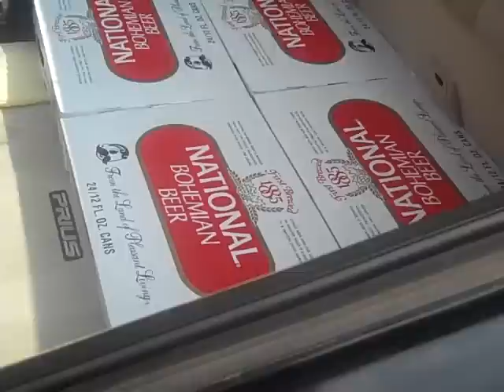natty boh run